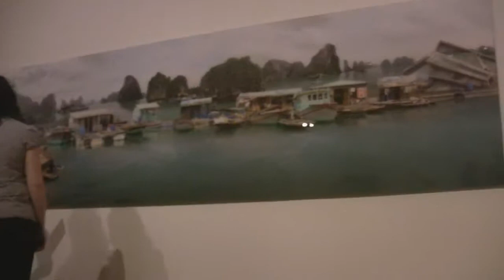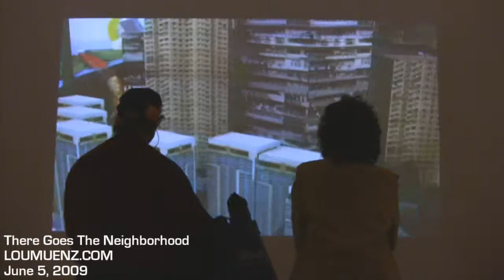There Goes The Neighborhood I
June 5, 2009 @ Moca Cleveland.